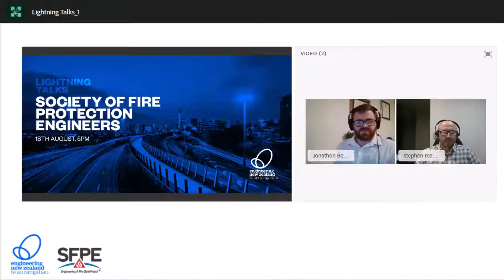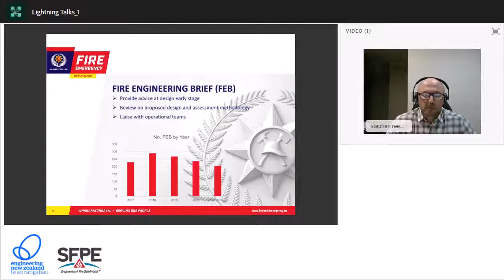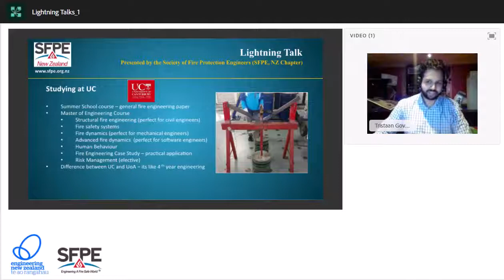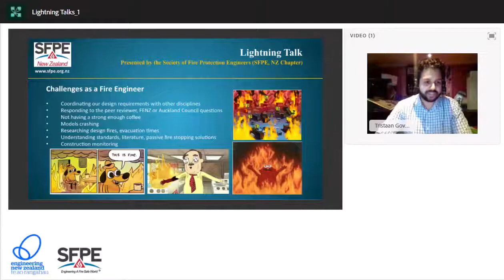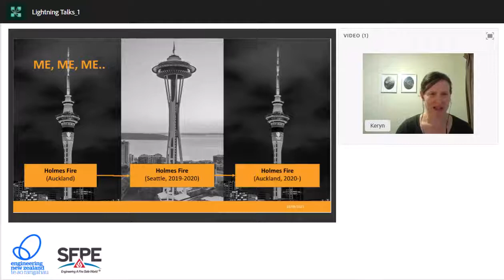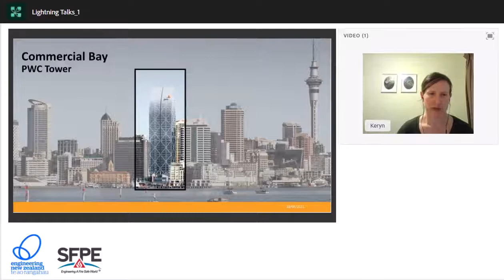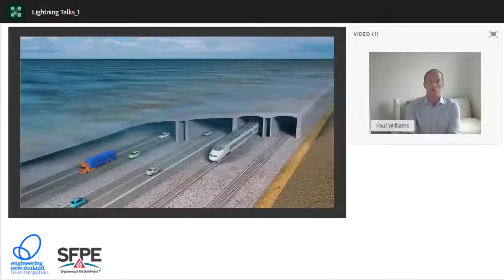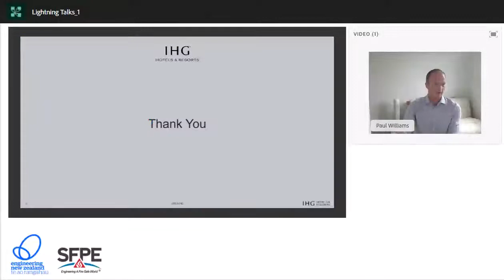Lightning Talks | Society of Fire Protection Engineers